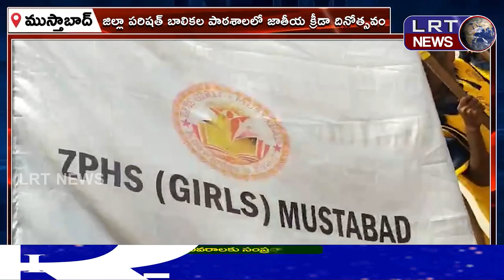ముస్తాబాద్ జిల్లా పరిషత్ బాలికల పాఠశాలలో జాతీయ క్రీడా దినోత్సవ వేడుకలు ||| LRTNEWS